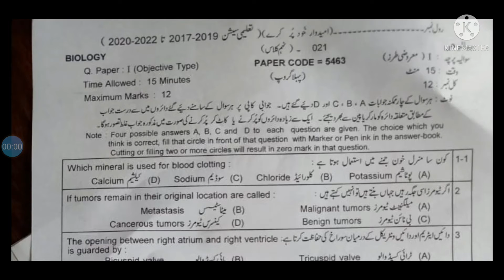9th biology first time paper_ 9th BIOLOGY FIRST TIME PAPER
assalm o alikum!